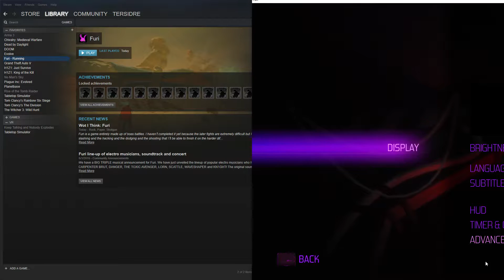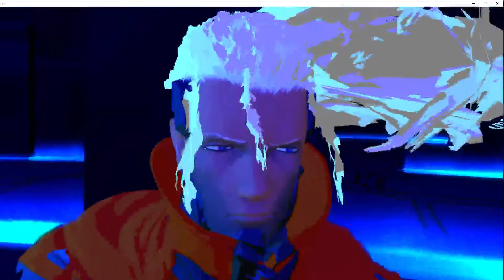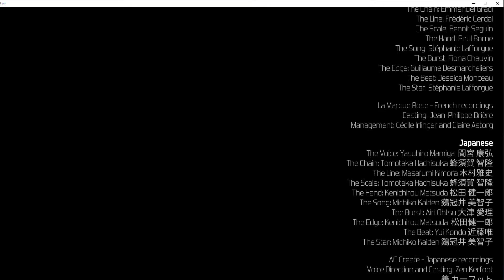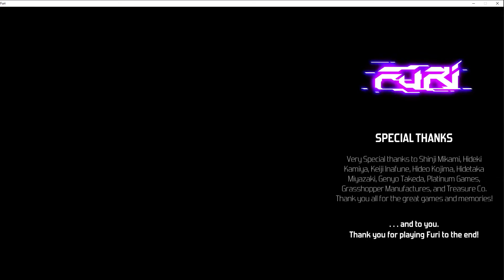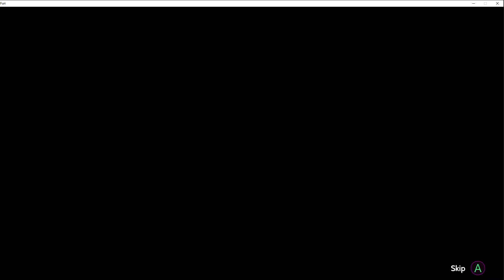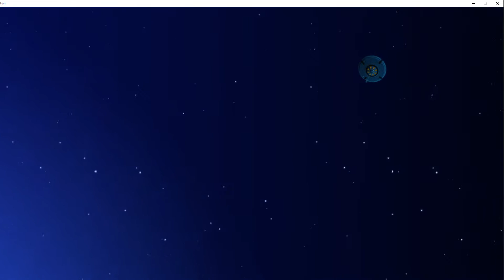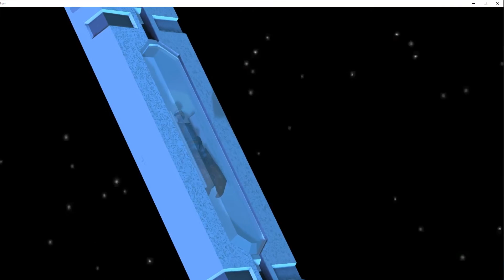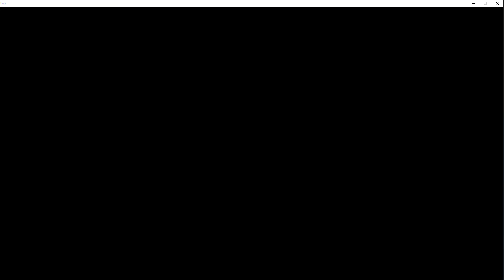Furi - Story playthrough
Just wanted to see what the story was all about.. i intend on playing through it again on higher difficulties.. good times.